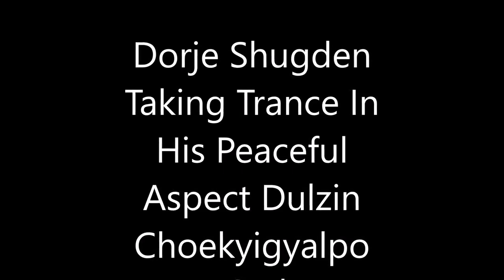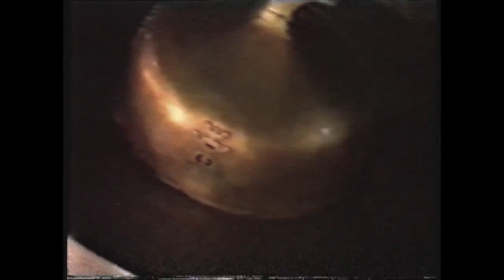Another Video of Dorje Shugden Taking Trance in Peaceful Form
In the past, Gaden Monastery was home to a very well-known and extremely powerful oracle by the name of Choyang Duldzin Kuten. He was the official oracle of Gaden Monastery and a layman. He was not learned in the Sutras or Tantras, yet he served the monastery very well in his capacity as an oracle.

He took trance of various powerful Dharma Protectors of the Tibetan Buddhist pantheon, such as Kache Marpo, Namkar Barzin, Dorje Shugden and Setrap. In Dorje Shugden’s case, he took trance of both the peaceful and wrathful forms of Dorje Shugden.

As everyone knows, Dorje Shugden arose when a very high lama by the name of Tulku Drakpa Gyaltsen, who lived during the time of H.H. the 5th Dalai Lama, took rebirth as a Dharma Protector in order to fulfill the vow he had made in one of his previous lives. This vow was to become a Protector of the Buddhadharma in general and the path of Lama Tsongkhapa specifically. During his lifetime, Tulku Drakpa Gyaltsen was known as a renowned logician, debater, teacher and Mahasiddha. As a result of holding his vows, he achieved high states of spiritual attainment.

When Dorje Shugden takes trance in a fully trained oracle, he can appear in two distinct forms, allowing others to not only receive his blessings in person but also free themselves from the emotional baggage that exists today.

In his peaceful form, he appears dressed in the clothes of a high lama. Kyabje Pabongka Rinpoche has mentioned this clearly. For Dorje Shugden’s peaceful form, the oracle wears the golden hat of Lama Tsongkhapa and the three robes of a fully ordained monk. While in trance, he speaks like a human would to another human. It is only when Dorje Shugden is entering the oracle and when he is leaving that we see a visible change. At all other times in between, he speaks very smoothly and very calmly. He is able to give initiations, perform rituals and prayers, answer questions clairvoyantly and also do purifications.

For Dorje Shugden’s wrathful form, the oracle wears the wrathful regalia of a high level Dharma Protector. He is not able to remain long in this state due to the wrathful nature of this emanation.

In this video, you will see the famous Gaden Shartse oracle Choyang Duldzin Kuten, who was authorised and blessed by Kyabje Trijang Dorje Chang and Kyabje Zong Dorje Chang to be the official oracle of Dorje Shugden. He is taking trance of Dorje Shugden in a peaceful form.